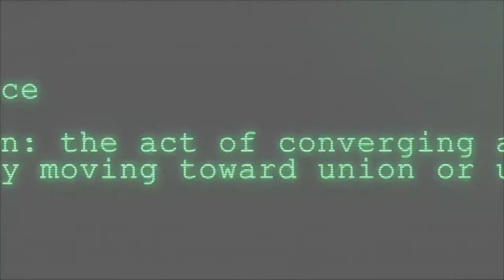Week of Prayer 2021 - FAU | Trailer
Friedensau Adventist University presents the Week of Prayer with Pastor Paulo Steiner from 01. to 05. November and a special sermon on 06. November. 🙏
You’re not on campus?! No problem! Join our YouTube Livestreams with a special warm-up session from Monday to Friday at 7:15 pm CEST. 👈💻 See you!